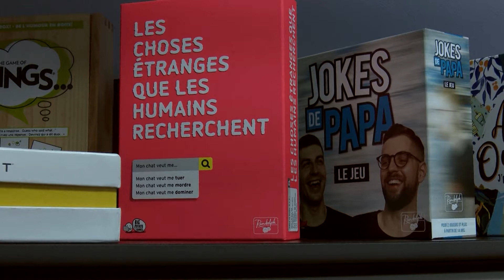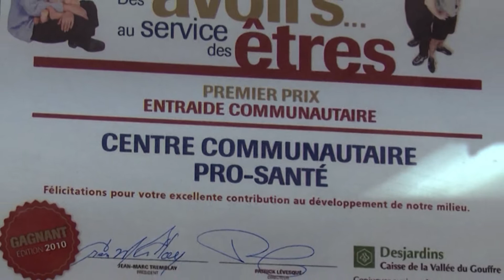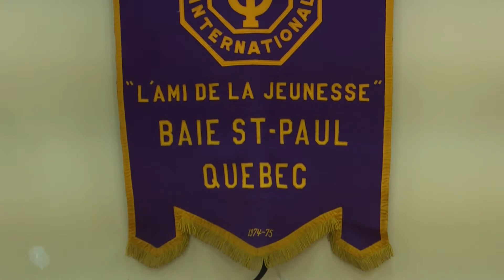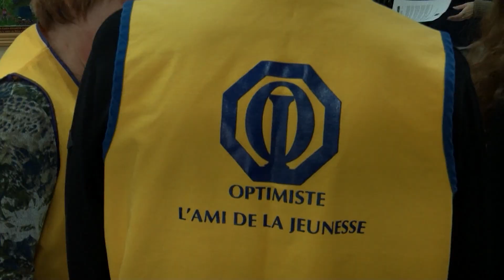Reportate présentation de la joujouthèque Centre communautaire Pro-Santé 20200225HD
Reportate présentation de la joujouthèque Centre communautaire Pro-Santé